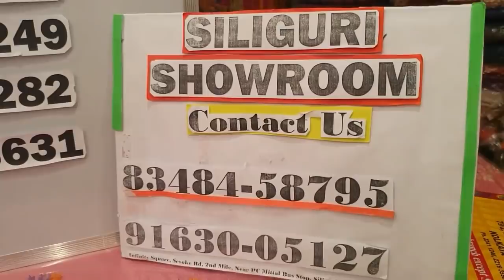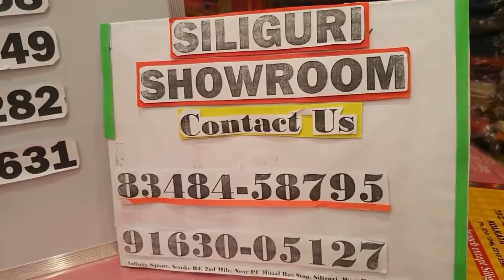It's all about DURGA PUJA Collections here | BY ❤️Swarnali Kanjilal❤️| FLAT 15% OFF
♥♥♥Flat 15% DISCOUNT♥♥♥ [*Discount applicable only on Youtube Live and episode + Facebook Live, not in an online section]

Call or What's app us and book your order on these numbers hurry -  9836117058, 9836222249, 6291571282, 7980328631 we are here for your assistance.